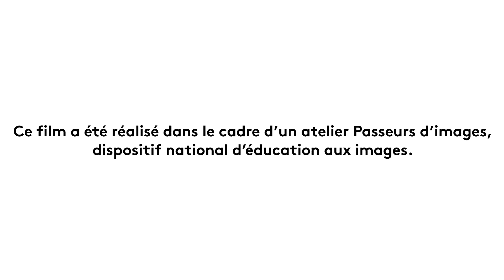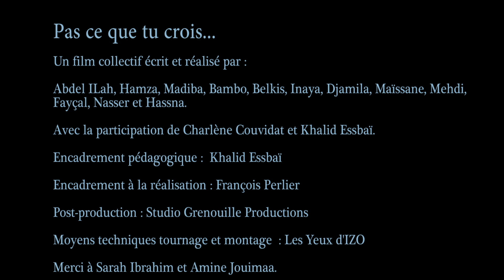PAS CE QUE TU CROIS - CSC Les Minimes (86)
Film réalisé par 10 jeunes du CSC Les Minimes à Châtellerault (QPV). Projet encadré par l'intervenant professionnel François Perlier.